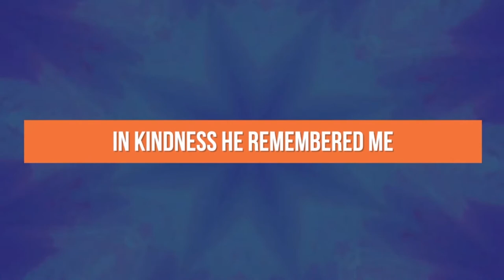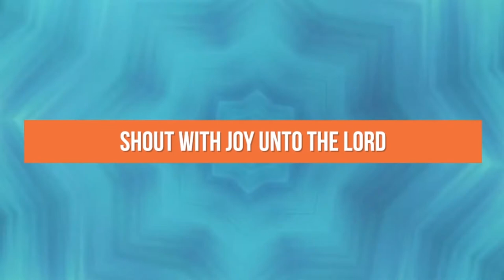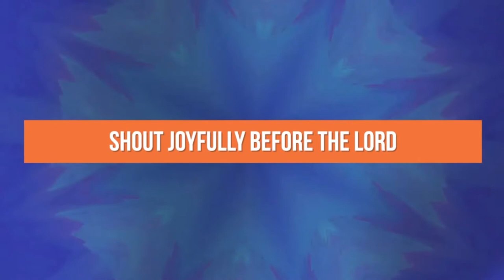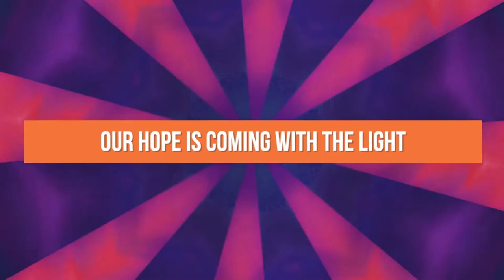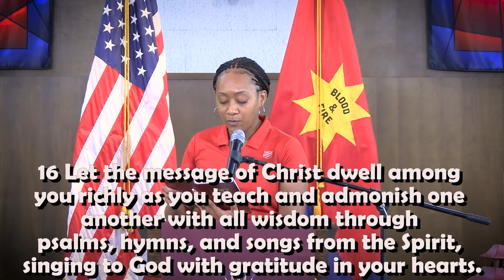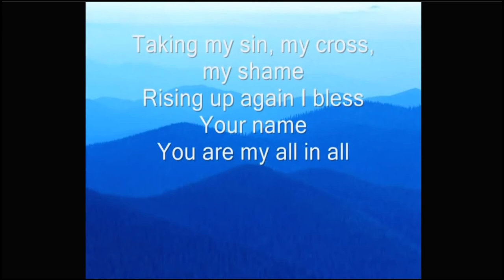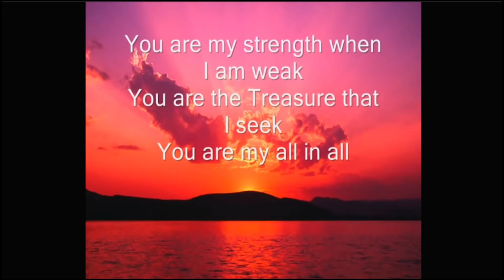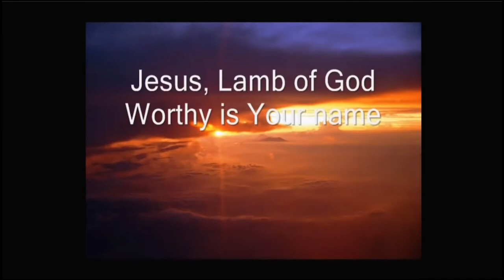Those Who Belong To God _ A Sermon By Lt. Jae Sung Park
Psalms 98 Sung By TransMission

Official lyric video for Psalm 98 (Shout for Joy) by the worship band, transMission, of The Salvation Army.

Words and Music: Josh Powell
Executive Producer: Lt. Col. Edward Hobgood
Producers: Josh Powell, Jeff Cain, Bernie Dake
Engineering: Jeff Cain, Chris Hofer, Josh Powell
Guitars: Josh Powell, Israel Doria, Luke Sullivant, Chris Benjamin, Jeff Cain
Bass: Jeff Cain
Organ: Deitrich Listenbee
Percussion: Chris Hofer
Programming: Jeff Cain
Vocals: Josh Powell, Sade Odom Russell, Dianita White, Robert Torrez, Matt Henry, Doug Berry, Josh Turner, Anthony Barrington, Jon Avery, Julia Swyers, Michael Gilliam, Majorie Guerrero, Sam McClure, JP Kirkpatrick

Holy Spirit Sung By Rachel Wiley

Song # 662/446 "My Hope Is Built On Nothing Less"
Song # 261/822 "Lord The Light of Your Love Is Shining"
Song # 932/788 " On We March With The Blood and The Fire"

Song
You Are My All in All
Artist
Walkers to Heaven
Album
Our Father
Writers
Dennis Jernigan
[Merlin] Symphonic Distribution (on behalf of New Heaven); LatinAutor, BMI - Broadcast Music Inc., UMPI, Audiam (Publishing), and 17 Music Rights Societies